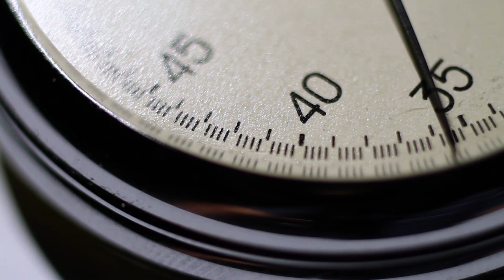Behind The Wonder: Part 2 🎥✨❄️